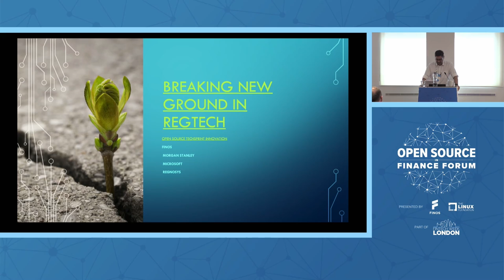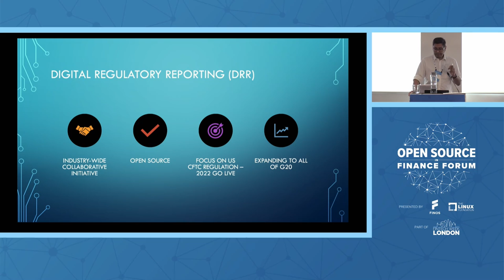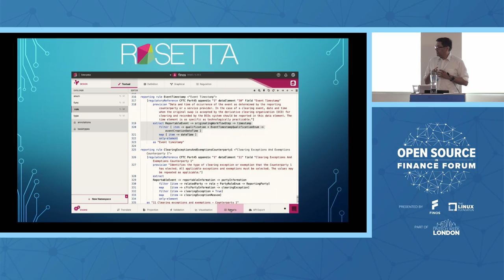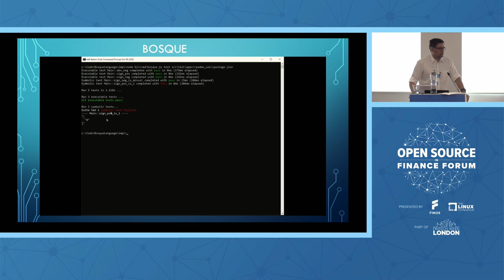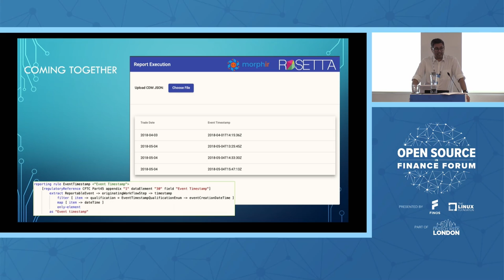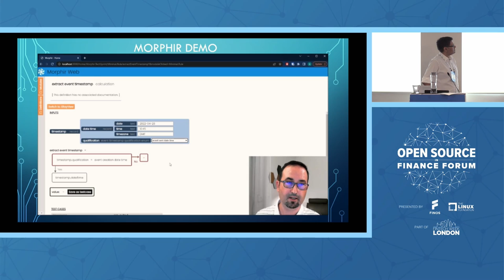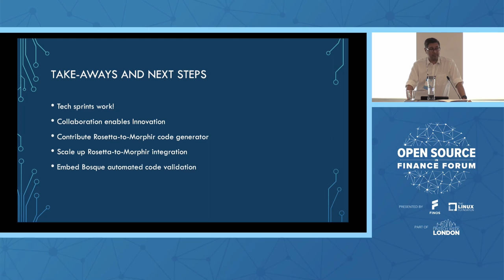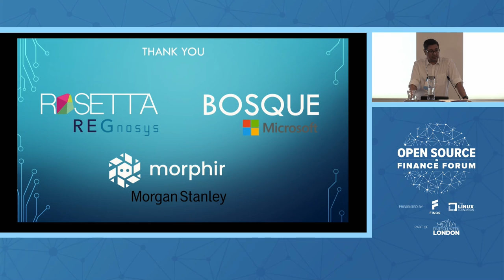Breaking New Ground in RegTech Through Open Source TechSprint Innovation - Minesh Patel, REGnosys